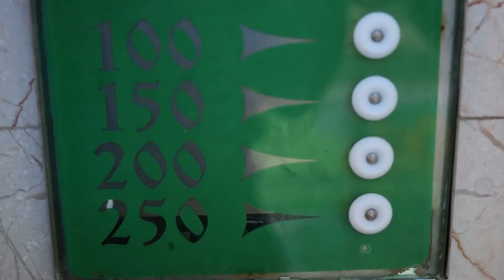Myrhorod, Ukraine |2018| Film #5 of 6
Myrhorod‎, Mirgorad, "town of peace", a quiet (dull) rural city known for its salty (holistic) mineral water, surrounding parks, and sanatoriums.